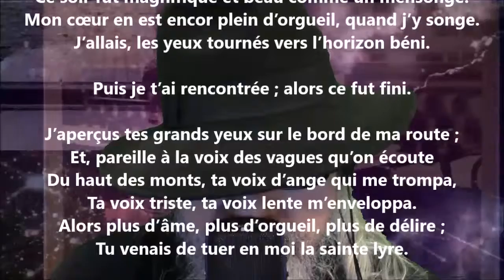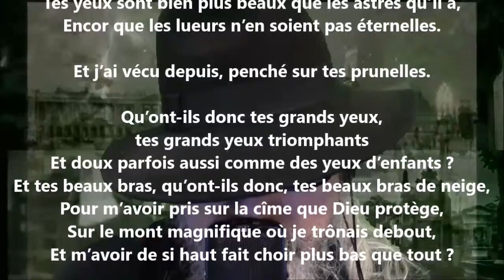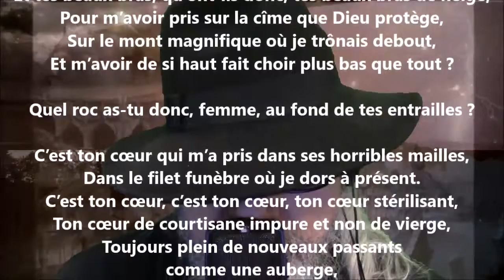Le lâche - Adelphe Froger lu par Yvon Jean